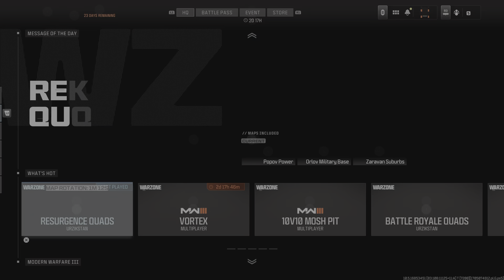MWII Resurgence Victory